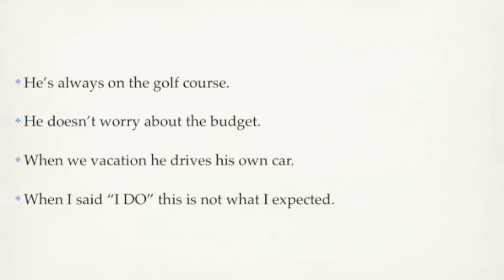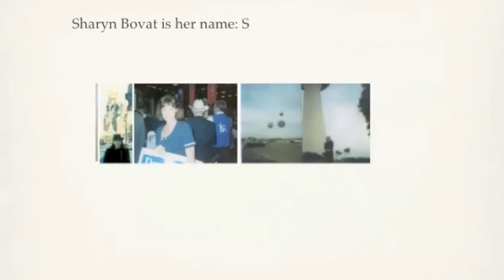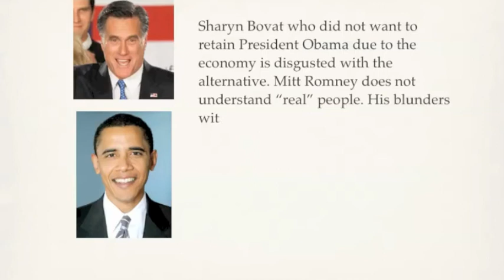Gannett's Got Dots - Bovat's Got Balls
Gannett I cannot get a job because NISSAN destroyed my reputation after I whistle blew.  I exposed over 1 billion in fraud being done by a company that does business with IRAN.  NISSAN took over 1 billion to build a car with outdated technology and jobs they promised won't happen.  Worse the collateral is an IDB bond that's backed by the American taxpayers and the loan was funded by the treasury bank.   Y'all at the mainstream media know about it and won't report it because your biased.

Gannett Elite: I can't get a divorce until I can get a job because in America we have a horrible health insurance policies and divorced women are forced into bankruptcy because it's difficult to find affordable coverage. NOW an Obama donor fired my daughters dad with a really "lame" reason. web stats show it was to stop me from blogging about Bloomberg doing business with companies that "fuel" Iran (NISSAN). Anyway- I need to work so why don't I work for you.

Here's my pitch on being Gannett's Center-Center Blogger.